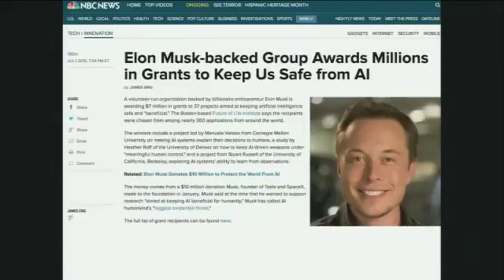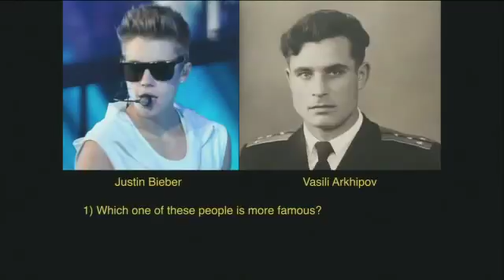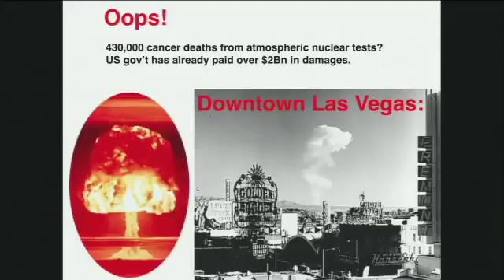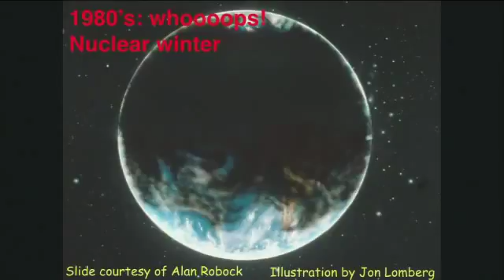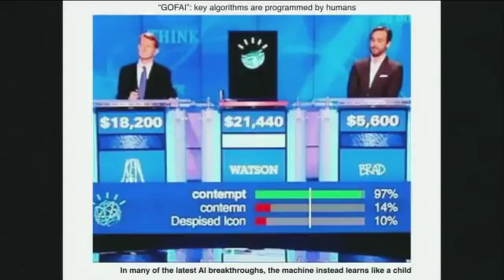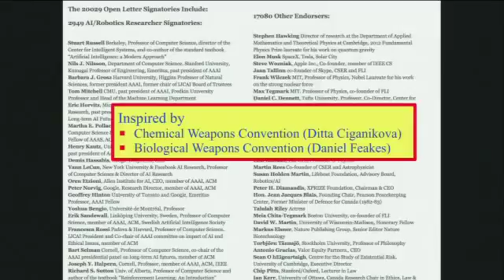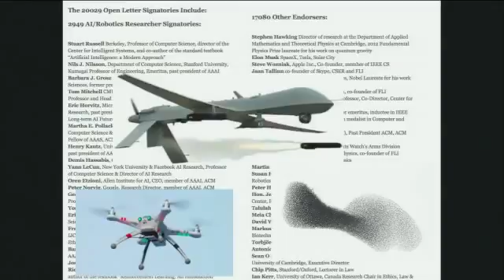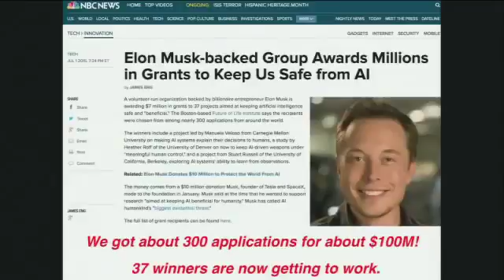Prof. Max Tegmark's Speech to The UN About Artificial Intelligence